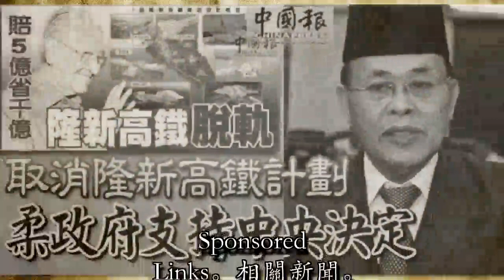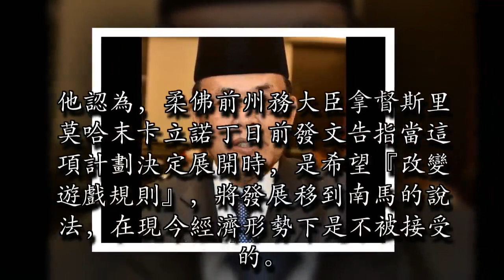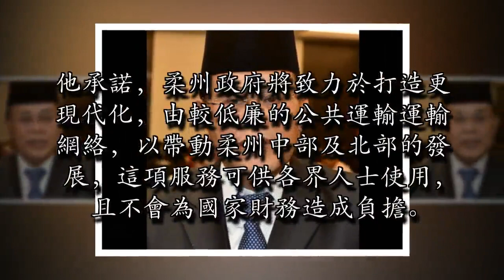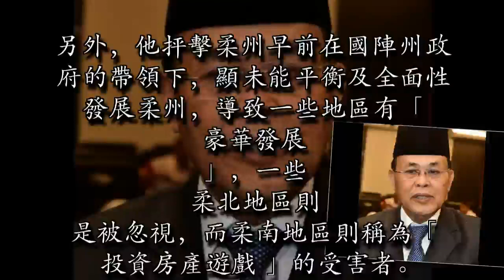【取消隆新高鐵一事】日本大使也為大馬政府說好話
【取消隆新高鐵一事】日本大使也為大馬政府說好話！日本希望能在未來與我國合作建高鐵。-Saw Siow Feng攝-（吉隆坡4日馬新社訊）日本駐馬大使宮川真喜雄博士說，他明白及尊重大馬政府取消隆新高鐵計劃的決定。他對馬新社總部對記者說，日本願意等待，一旦大馬在未來重新考慮該計劃時，就會給予支持。他說：「由於累積的債務如此龐大，我認爲大馬的首要任務是確保國家處於正軌，當大馬做好準備時，我們將更高興再次與大馬合作。」早前，日本表明有意競投隆新高鐵計劃。宮川真喜雄說，屆時日本提出的建議必定會考量人力資源開發、技術轉移，並惠及大馬和日本的工業界。

相關新聞奧斯曼：柔州政府支持取消隆新高鐵計劃。 （新山3日訊）柔佛州務大臣拿督奧斯曼指出，柔州政府全力支持中央政府取消隆新高鐵計劃（HSR）的決定。他今日發文告說，中央政府做出這項決定是準確的，因不想國家承擔或導致債務增加的大型計劃，同時也減少國債。他認為，柔佛前州務大臣拿督斯里莫哈末卡立諾丁日前發文告指當這項計劃決定展開時，是希望『改變遊戲規則』，將發展